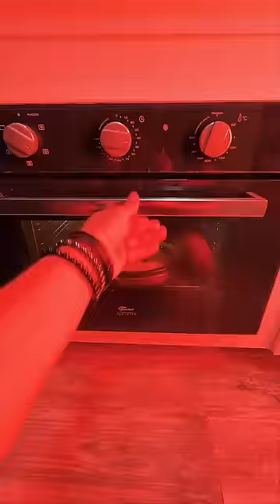ESSE PRATO SURPREENDE NO FIM DE ANO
Esse Bacalhau surpreende no fim de ano😱!

Ingredientes👇:
Para o purê:
1,5kg de batata
200ml de creme de leite
200g de muçarela ralada
200g de parmesão ralado

1kg de lombo de bacalhau
1 cebola
1 litro de leite
2 folhas de louro
4 dentes de cravo

Para o creme branco:
20g de farinha de trigo
40g de manteiga
Todo o leite saborizado que foi usado para cozinhar o bacalhau

Finalização:
Azeitonas pretas

Preparo:
Cozinhe as batatas sem casca até ficarem bem macias e amasse-as passando por uma peneira para ficar um purê bem lisinho.
Coloque em uma panela, com 20g de manteiga, misture bem, acrescente o creme de leite, o parmesão e a muçarela ralada. Prove o sal, misture bem e espalhe no fundo de uma travessa que possa ir ao forno.

Em uma panela coloque o bacalhau dessalgado com a pele para baixo, uma cebola descascada partida ao meio, as folhas de louro, o leite e leve para ferver por 10 minutos.

Peneire o leite e reserve para usar saborizado no creme branco.
Retire os espinhos e a pele do bacalhau e espalhe os pedaços sobre o purê de batatas.

Em outra panela derreta a manteiga, misture a farinha e deixe dourar suavemente. Acrescente o leite do cozimento do bacalhau aos poucos sempre mexendo com um fouet para não encaroçar.
Tempere com nós moscada, pimenta do reino e despeje sobre o bacalhau.

Rale o parmesão por cima, espalhe algumas azeitonas pretas e leve no forno em temperatura maxima para gratinar.

Tá pronto o bacalhau à Zé do Pipo para compartilhar com a família e os amigos e surpreender nas festas de fim de ano!

Comenta o que achou da receita!